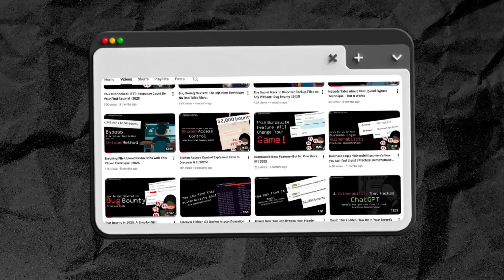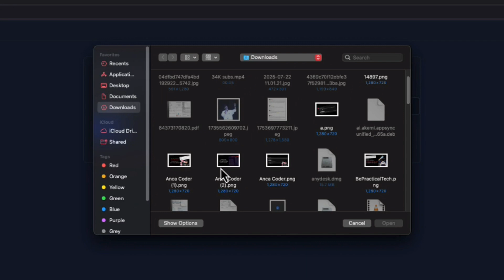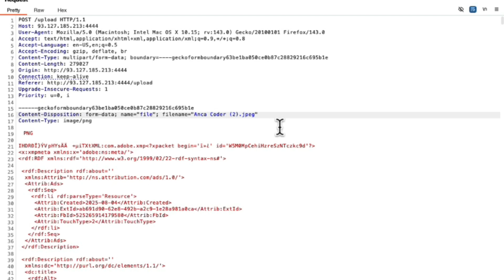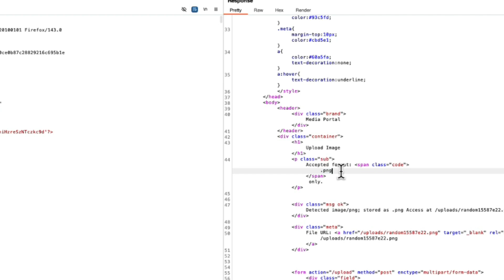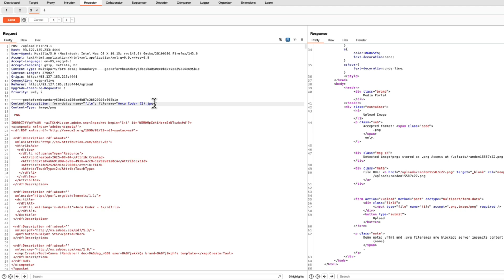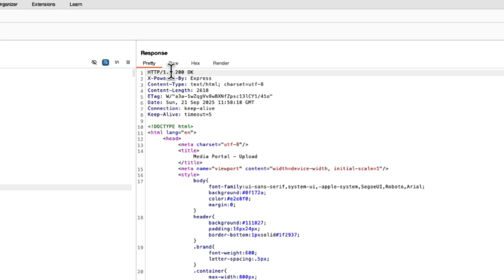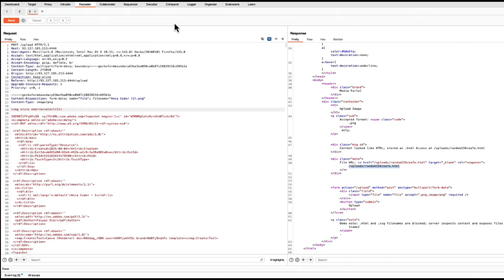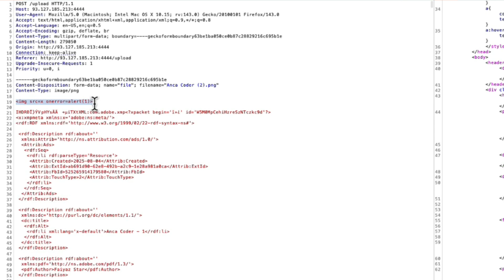How I Bypassed A Complex File Upload Restriction In A Pentest! | Practical Demonstration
I bypassed a complex file‑upload restriction in a real application and turned it into a working PoC — step‑by‑step. Watch the exact method, payloads, and how I chained it to real impact.

In this video I walk you through the whole process: what the app blocked, how I analyzed the upload flow, the small trick that let me slip past a “locked” upload filter, and a live demo of the proof‑of‑concept. This is a practical, repeatable technique you can add to your recon/playbook — I show payloads, Burp config, and how I validated impact without causing harm.